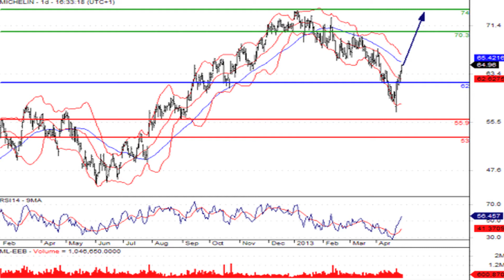Le JT des produits de bourse